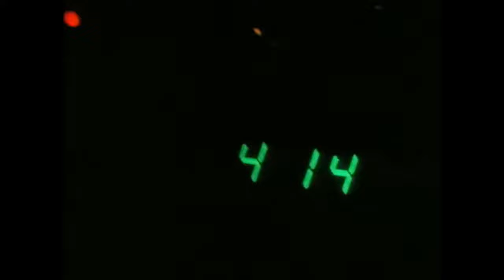Take a break, fatigue kills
The Kombi van commercial is the most remembered of all. It was the first to tackle the issue of fatigue and sleep deprivation, that is responsible for around 35% of crashes in rural areas.

Night Shift is a classic piece of story-telling; as one research respondent said Its more like a TV show than an ad. The drowsy eyed driver, the window being wound down, the transition to day, the sudden impact and the truckies sagging shoulders all communicate the perils of driving when fatigued.

The ad showed a young couple who set off to drive overnight to their weekend destination. The driver dozed off and crashed his Kombi van into the side of an on-coming truck.

Launched: 1994.
Victorian Road Toll that year: 378.